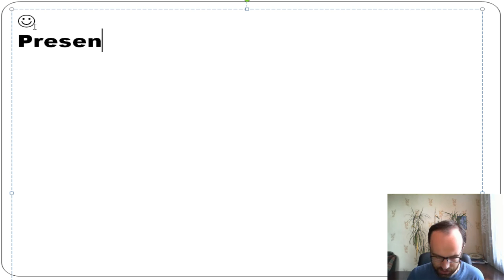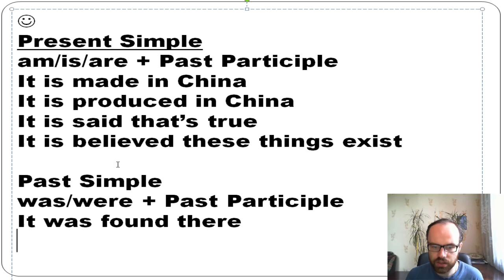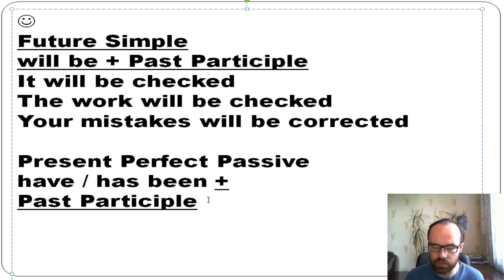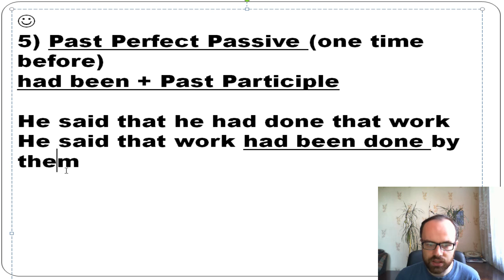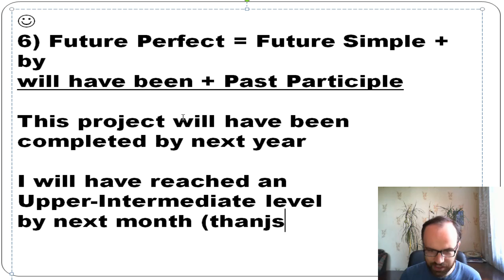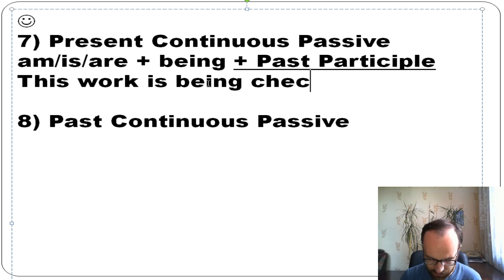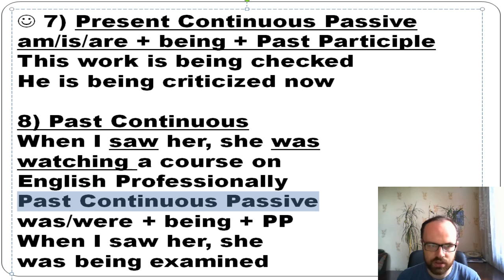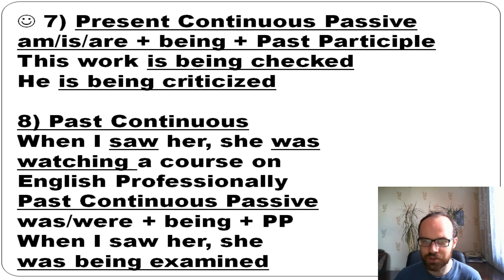Грамматика английского языка для среднего уровня 15 Уроки английского языка. Английская грамматика